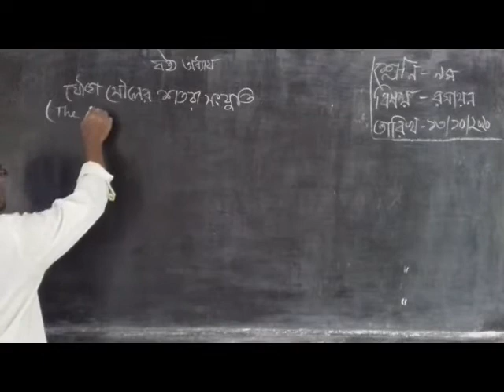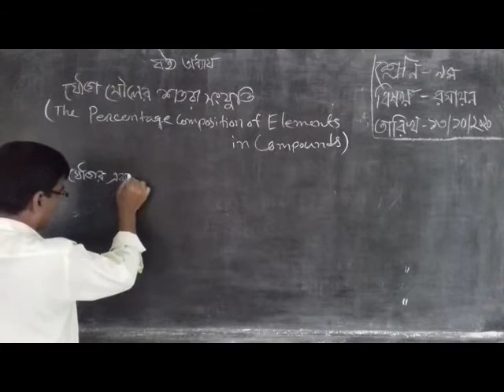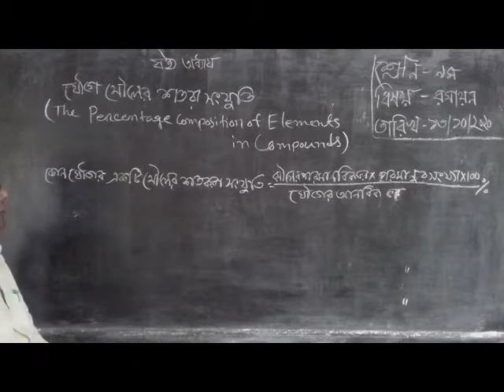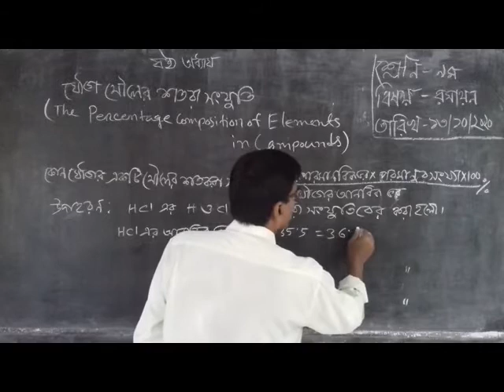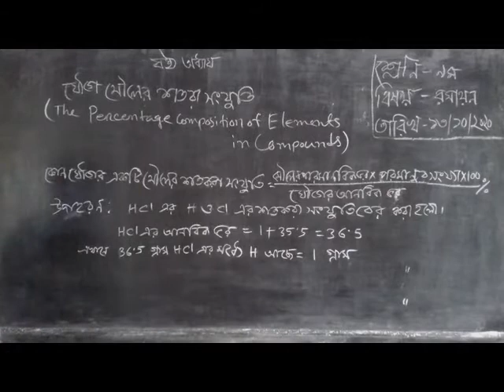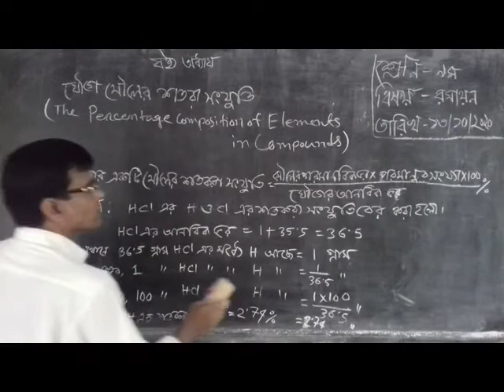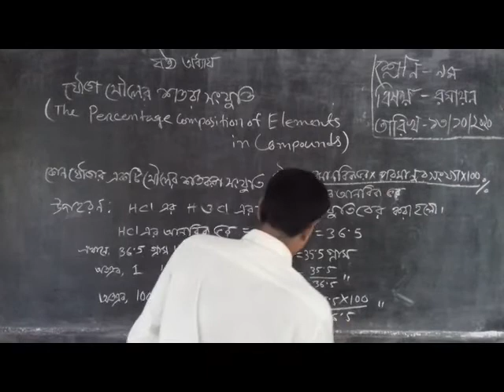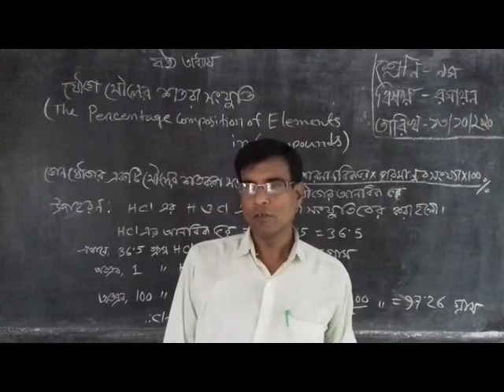যৌগ মোলের শতরা সংযুক্তি-রসায়ন-নবম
জয়দেব কুমার সাহা (সহকারি শিক্ষক, মধুগ্রাম মাধ্যমিক বিদ্যালয়)